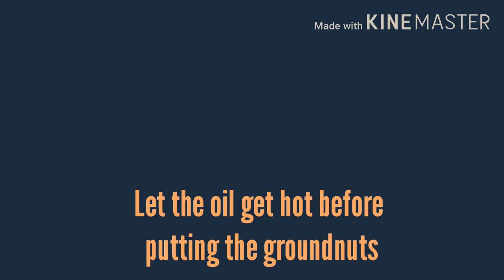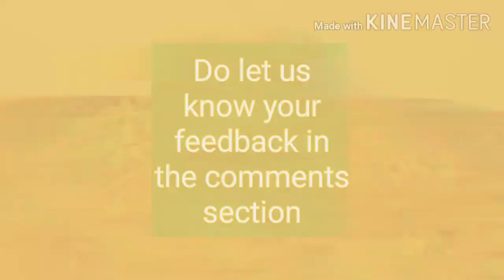Leftover Roti Recipe//Roti Poha Recipe